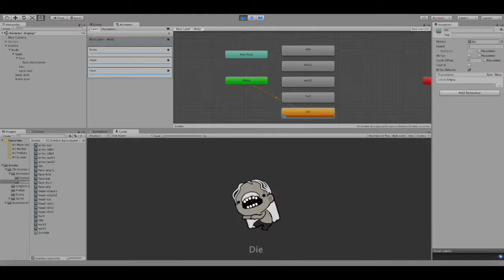2D Zombie Characters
This package contains graphic sources for 2D Zombie Characters. All pivot is set. Prefab ready. Import package and you can animate them right away. Great for whoever is looking for a good start in animating puppet animation.

Designed to fit in Zombie Apocalypse theme.